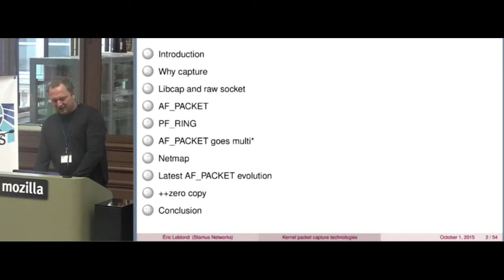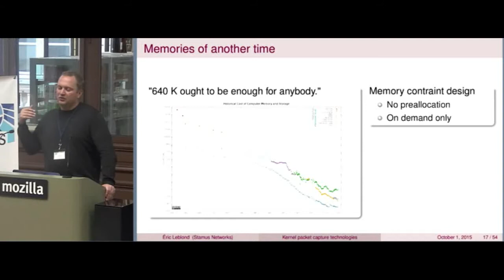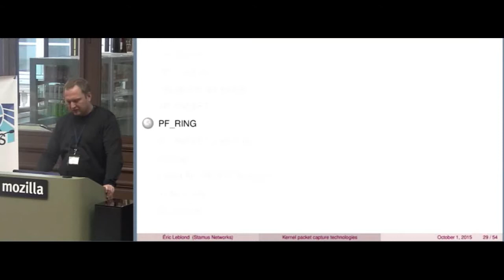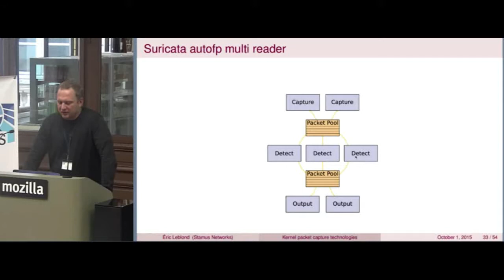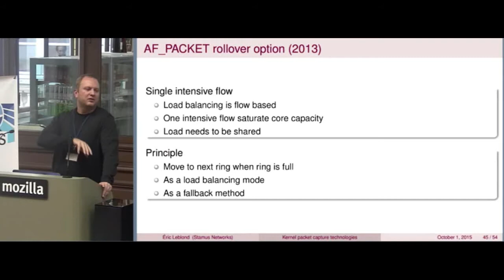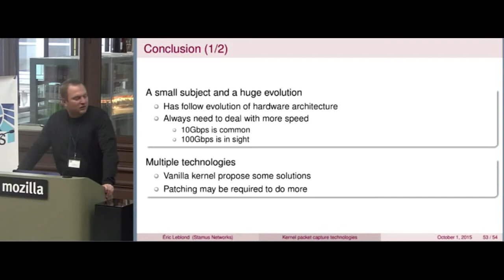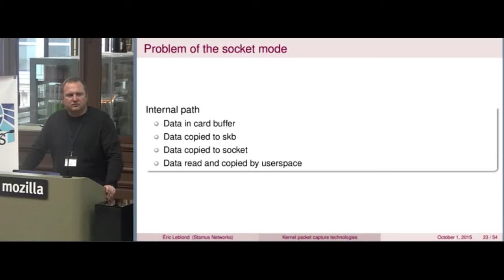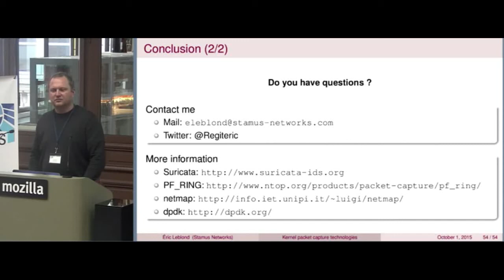Kernel Recipes 2015 - Kernel packet capture technologies - by Eric Leblond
Sniffing through the ages
Capturing packets running on the wire to send them to a software doing analysis seems at first sight a simple tasks. But one has not to forget that with current network this can means capturing 30M packets per second. The objective of this talk is to show what methods and techniques have been implemented in Linux and how they have evolved over time.

The talk will cover AF_PACKET capture as well as PF_RING, dpdk and netmap. It will try to show how the various evolution of hardware and software have had an impact on the design of these technologies. Regarding software a special focus will be made on Suricata IDS which is implementing most of these capture methods.

Eric Leblond, Stamus Networks